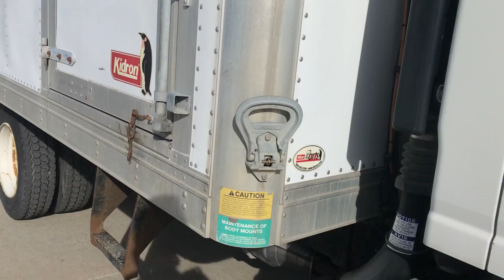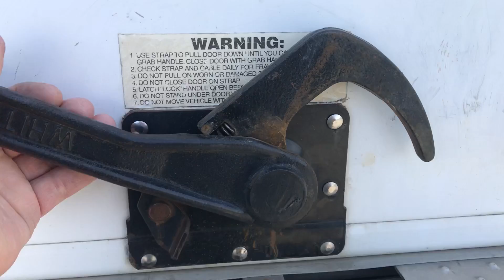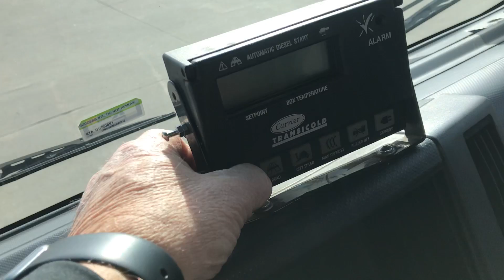2009 Isuzu NRR - Truck 09IS012